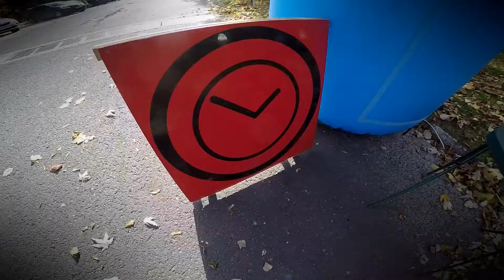54 Rajd Żubrów 2021 | Bek / Obrocki | Porsche 911 Carrera S | MotoRecords.pl